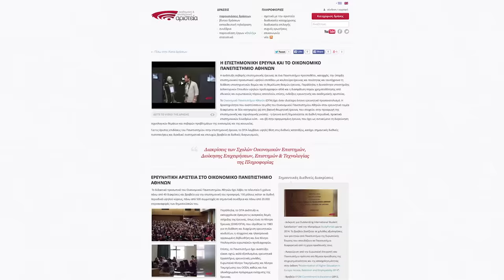ΑΚΑΔΗΜΑΪΚΗ ΚΑΙ ΕΠΙΣΤΗΜΟΝΙΚΗ ΑΡΙΣΤΕΙΑ - ΑΝΑΣΚΟΠΗΣΗ (1')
Σύντομη ανασκόπηση (1') του συνολικού έργου της Ακαδημαϊκής και Επιστημονικής Αριστείας.